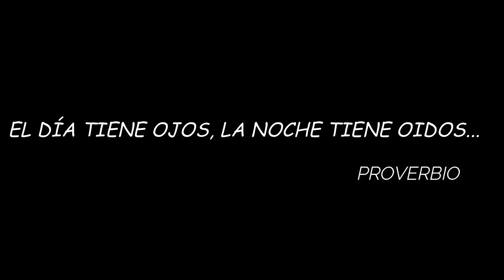ENFERMERA DE NOCHE. CÓMO ME PREPARO...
El turno de noches es uno de los más difíciles para los profesionales de la salud. Nuestro horario se ve trastocado y el sueño y la alimentación son un tanto desordenadas. Se sufren muchas enfermedades relacionadas con el trabajo a turnos y en este vídeo os muestro cómo lo vivo yo. Me vais a acompañar durante el día previo a la noche, durante las 24h y en otro vídeo posterior veréis cómo se vive la noche y el día posterior, en el que también toca trabajar. Espero que os guste y que me contéis cómo os organizáis vosotros o si os surge alguna curiosidad del trabajo de una enfermera en las noches.
Aquí encontrarás más cosas interesantes sobre enfermería y salud.